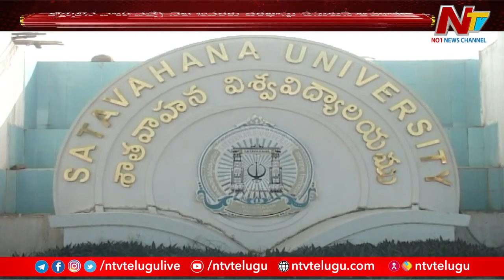Telangana government invites applications for posts of vice chancellor in 10 State universities |Ntv